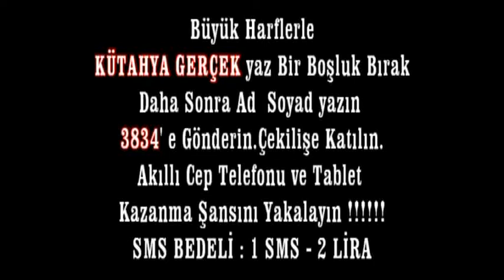KÜTAHYA BELEDİYESİ TERS AKIMI HAYATA GEÇİRİYOR !!!!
özgürses - Kütahya Belediyesi halkın aklında kalan daha önceki yıllarda bir türlü hayata geçirilemeyen Ters Akım Projesinin adını değiştirdi.Projenin yeni adı Yeni Akım oldu.Kütahya Belediye Başkanı Kamil Saraçoğlu,Yeni Akım Kütahya da 10 Ağustos da yapılacak olan Cumhurbaşkanlığı seçimlerinden 10-15 gün sonra mutlaka hayata geçirilecek dedi.( HABERİN TAMAMINI İZLEYİNİZ ! )